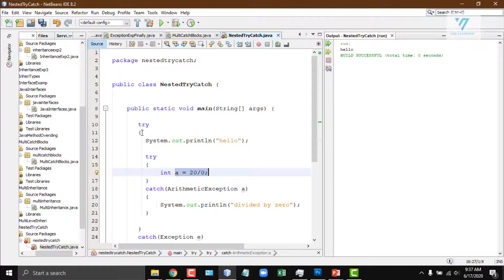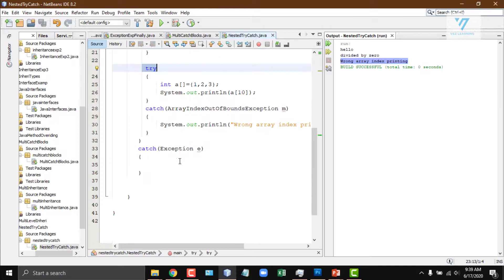52 | nested try catch in java | java tutorial for beginners in urdu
52 | nested try catch in java | java tutorial for beginners in urdu